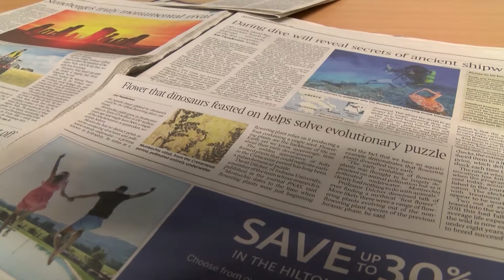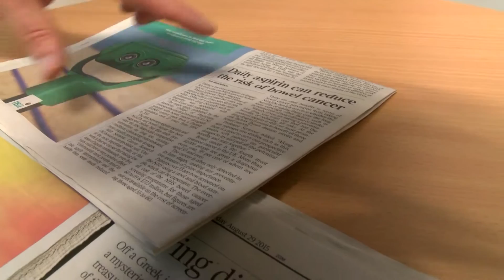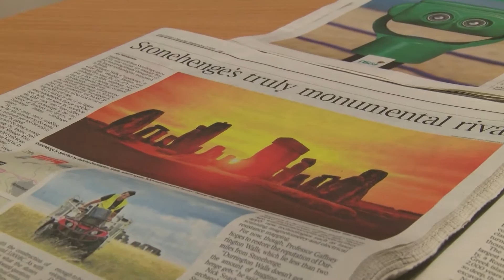Dr Jon Henderson talks about being one of the 2015 British Science Association Media Fellows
Dr Jon Henderson from the Department of Archaeology at The University of Nottingham talks about his experience as a British Science Media Fellow embedded with the Science team at The Times.